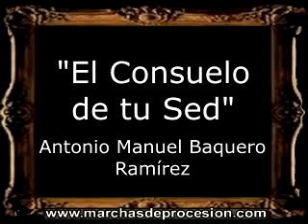El Consuelo de tu Sed - Antonio Manuel Baquero Ramírez [CT]